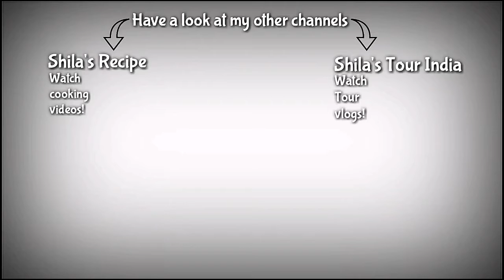Paper Quilling design Greeting card design- by my student